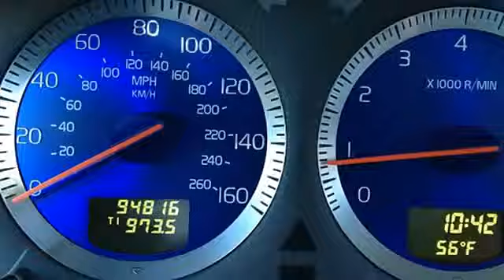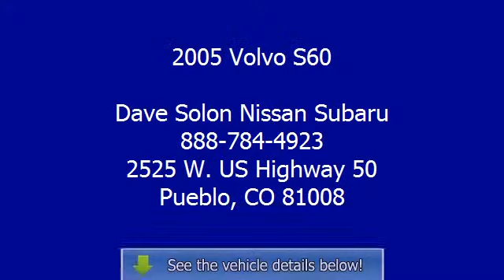2005 Volvo S60 - Dave Solon Nissan Subaru - Pueblo, CO 81008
Dave Solon Nissan Subaru
2525 W. US Highway 50

For Sale: 2005 Volvo S60
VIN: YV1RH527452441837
Engine: 5 Cylinder Engine 2.5L/153
Drivetrain: All Wheel Drive
Transmission: 6-Speed M/T
Mileage: 94,790
Color: SILVER (exterior) Black/Navy Nordkap (interior)

Features:
2005 Volvo S60 four doors Car. This vehicle features the following equipment: 6-Speed M/T, 5 Cylinder Engine 2.5L/153, All Wheel Drive